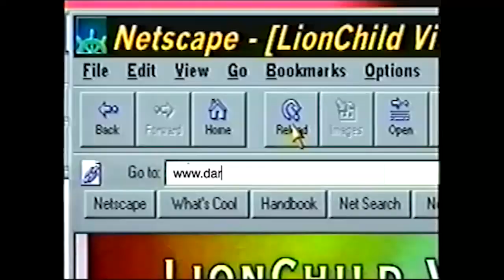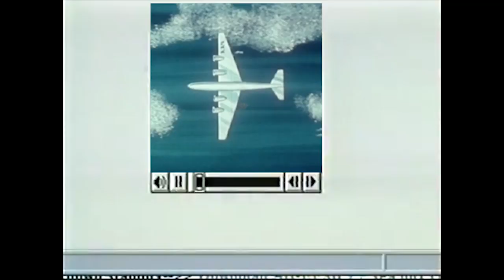Dark Horse Guide to the Internet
Instructional video on how to use "the internet" to order coffee and more